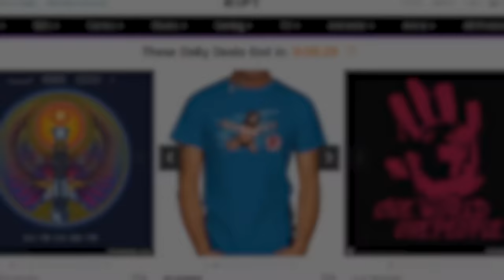RIPT Apparel Brand Awareness R.I.P. T-Shirts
We animated our Grim Reaper mascot to make this cute video that explains what RIPT Apparel is all about!